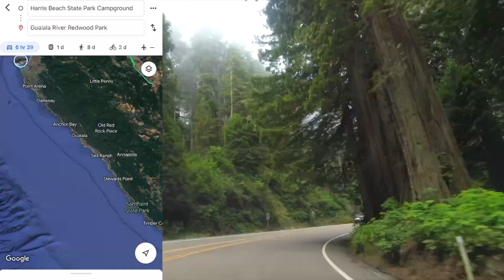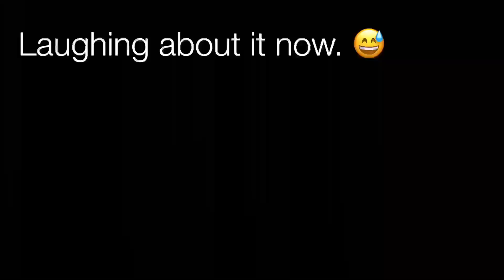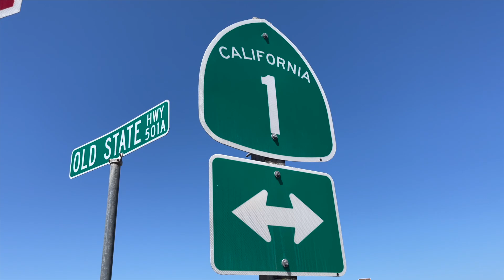We Spent One Night Inside a Redwood Forest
Join us as we Airstream the Redwoods!  We’ll take you from Harris Beach in Oregon all the way to Gualala River Redwood Park in California.
We already have a pretty long drive day of 6 1/2 hours (and that’s according to google maps), but we decided to extend that by over an hour by taking the Avenue of the Giants scenic route.
We also are sure to take the official start of California One in Legget, but we may have regretted that decision as one of us may have actually thrown up after the twisty turny drive, but I’m glad she can laugh about it now.
Driving California 1 has been on my bucket list for a while now, but this wasn’t quite how I pictured it.
We finally made it to Gualala River Redwood Park after a really long day. The whole drive was quite scenic, but it was still exhausting, and we were glad to get parked in those redwoods!
Some people call it gwa-LA-la, but the natives call it wa-LA-la. This comes from the Kashaya Pomo Indian phrase, "ah kha wa la lee" which means, "Where the water flows down", which makes sense--for the river goes out to the ocean right across from the center of town, right by that big sand bar where the whales stop for lunch every year.

Google Earth:
Harris Beach to Gualala river resort park
Harris Beach to Avenue of Giants to Leggett to Gualala River resort
Gualala river resort zoom in to Gualala River

Wild, Wild West Adventures of Mom, Dad, Girl, and a Little White Dog
Daily Journal
Day 53 of 75:
We leave Harris Beach on the Oregon Coast to head to California!!  While we’ve been in California a couple time to visit the Redwoods, this will be our first night officially spending the night in California.
We hop off 101 to take the scenic drive of the Avenue of the Giants!  We unfortunately miss seeing the two significant giants off the road because there weren’t any signs off of the main road to tell you where they were. That’s one disadvantage of trying to see things while pulling the airstream - you can’t easily turn around and go back if you missed something. Oh well, we did see some pretty awesome Redwoods even without seeing these extra awesome Redwoods. 😎😜
We Airstream the entire 31 miles of the Avenue of Giants, taking in the outstanding views of the redwoods at a little faster pace than we did yesterday.
Back to 101 until Leggett where we hop on the official start of California 1!!
Driving California 1 has been on my bucket list for awhile now, although pulling Airidessa Airstream wasn’t on the original agenda, she’s part of it now! 😜
Woah.
This is a crazy road. I snapped a screen shot to show the craziness. Poor Alexis didn’t fair very well. She was feeling quite sick. 🤢
She almost made it to Gualala, but after 3 hours of a crazy curvy road, she ended up throwing up  🤮 (luckily OUTSIDE of the truck) right as we were about to pull into the Gualala River Redwood Park. Poor baby. 😥
The first thing the sweet girl said was “Sorry, Daddy, I think I got some throw up on the truck.”  She knows Daddy likes to keep the truck clean.
After Alexis settled her stomach, she wanted to explore the Gualala River Redwood Park! Really cool campground!!  Totally that nostalgic feel that generations had camped here on their family trip out west. There’s even this cool Cathedral Tree!
Lots of good Redwood vibes!! 🥰
Airidessa Airstream (and the rest of the Wohlgemuths) made it from Leggett to Gualala on California 1. Tomorrow we continue 1 to Pismo Beach!! 🤗🏖 💖🏝 💕

Day 54:
As I step out of Airidessa Airstream I am greeted by a giant Banana Slug!! They say everything is bigger in Texas, but I’m beginning to think everything is bigger in the Redwood Forest. 😜
We start the morning with a morning campfire (always my favorite 😍) roasting bagels and sipping tea, enjoying the sun shimmering through the Redwoods as it slowly rises through the forest. Ahhhhh. this is almost as good as the morning ocean view. 😎
As Alexis collects kindling, she notices more and more Banana Slugs!  7 in all!  She starts to collect them in her habitat she made especially for them with lots of decaying vegetation for these decomposers!  And of course, she named them all - Sunny, Saffron, Sorrel, Banana Bread, Fern, Moss, and DashLynn (because she was the fastest 🤣)!
Although we’d enjoy a little more time here, we must travel on!
But it was an AWESOME stay in the Redwood Forest!!  What a fun experience!
Now it’s time to head back to California 1 and drive to Pismo Beach!!!  Fun, Crazy road!! 🤪

Timestamps:
00:00 Intro
00:46 Avenue of the Giants
01:22 Official Start of California 1
02:32 Gualala River Redwood Park
03:49 Cathedral Trees
04:29 Waking Up in a Redwood Forest with Banana Slugs
06:22 Mommy & Me Review
08:33 Tour the Campground
10:50 Dump Station 💩
11:07 Back to California 1